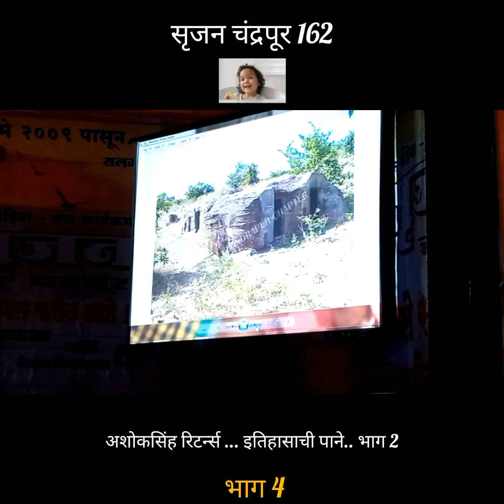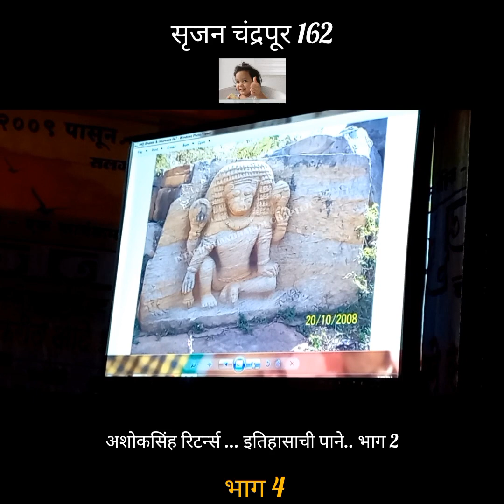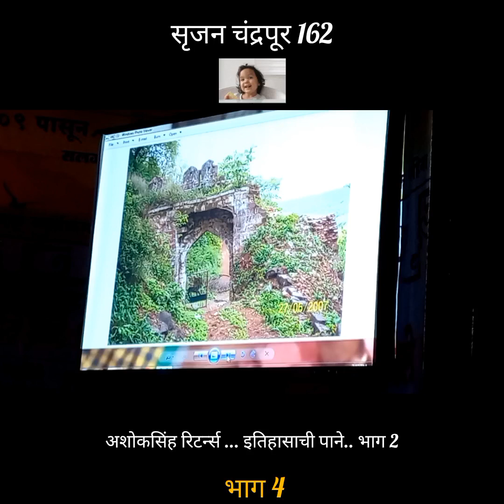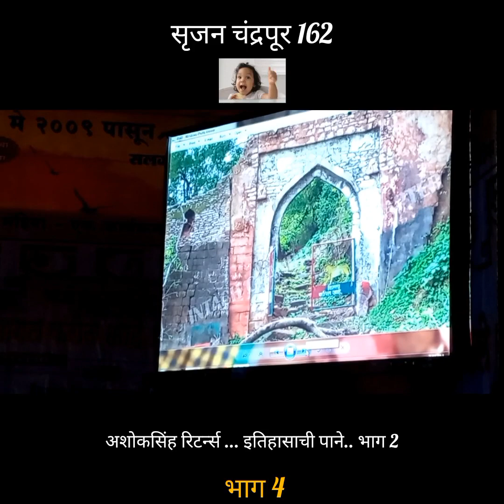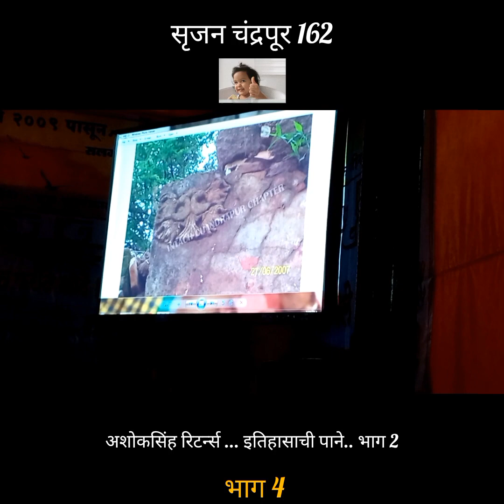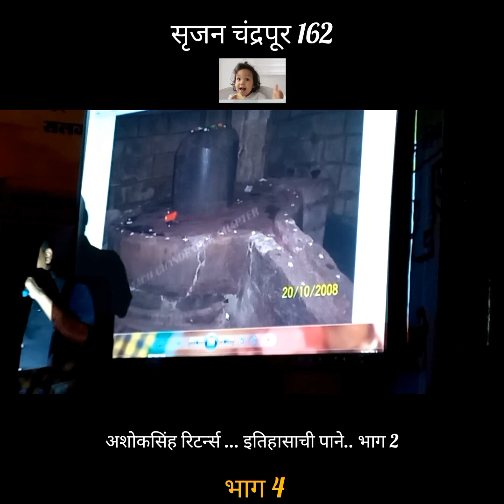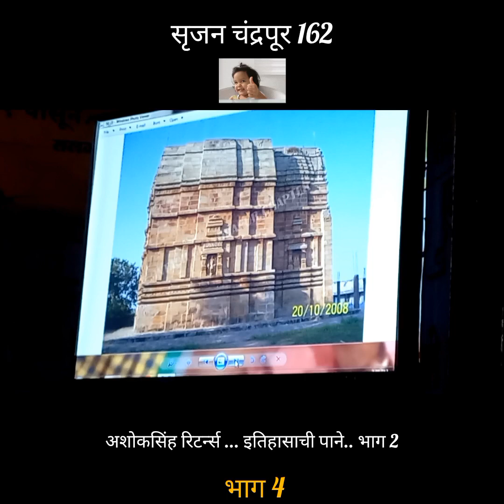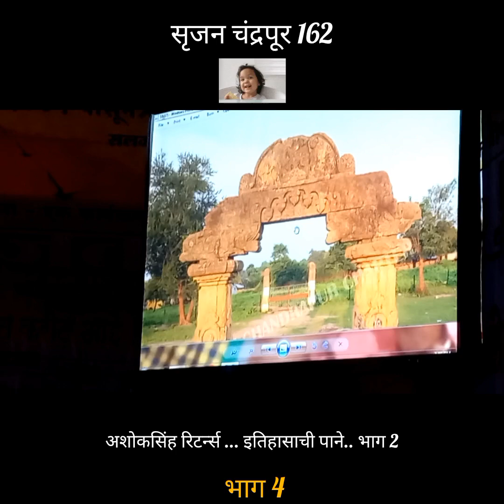srujan chandrapur 162..ashoksinh returns. itihaasschi pane bhag 2.......part4